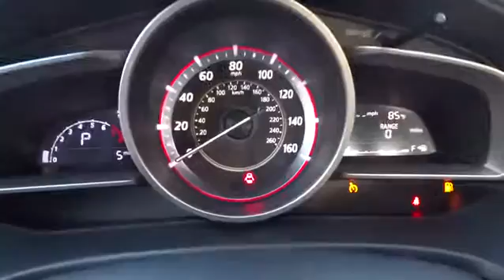2016 Mazda Mazda3 Los Angeles, Cerritos, Van Nuys, Santa Clarita, Culver City, CA 60479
2016 Mazda Mazda3

Star Mazda
1401 S Brand Blvd

Star Mazda will deliver an exceptional experience beyond your expectations!.